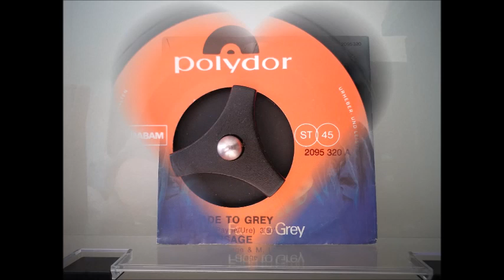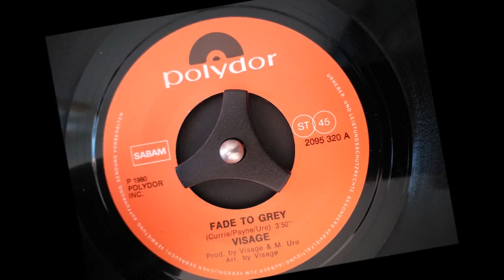Visage : Fade to grey [Radio version][1980]